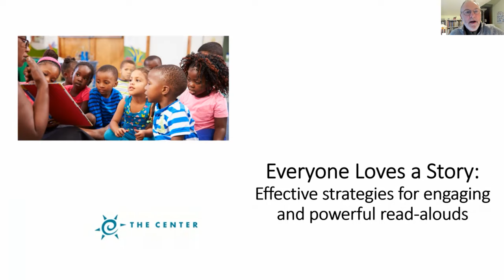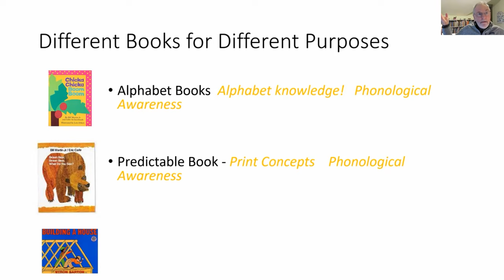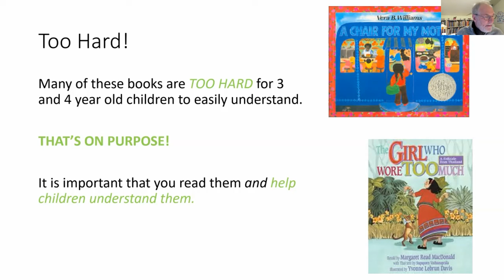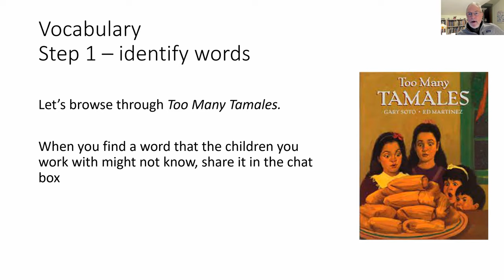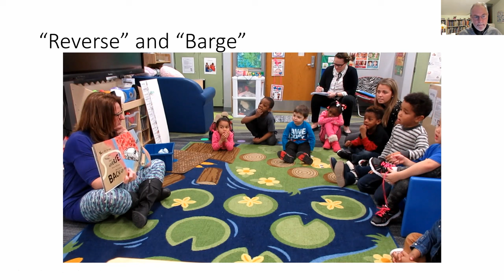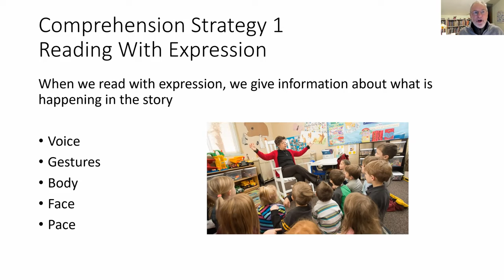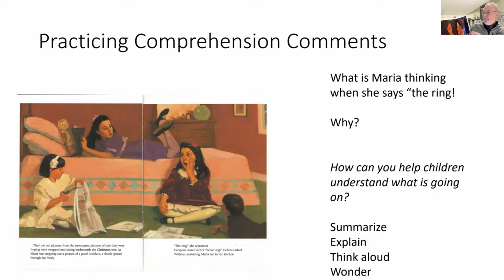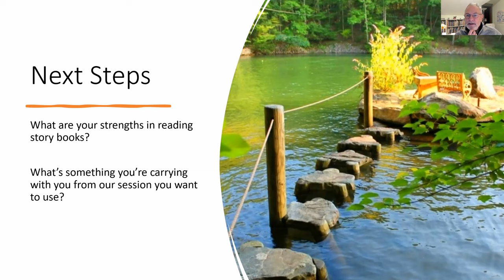Everyone Loves a Story! Effective Strategies for Engaging and Powerful Read-Alouds 11.29.22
We know that reading books with children builds literacy skills and makes lifelong readers. How can we help children be interested in and get the most out of story time? In this session we will explore how we can make complex story books understandable, enjoyable, and powerful for literacy learning. We will use “repeated interactive read-aloud” strategies so participants will gain a better understanding of the reading approaches behind Creative Curriculum and other widely used curricula. Resources for further study will be included.